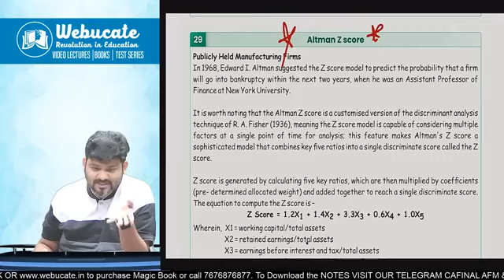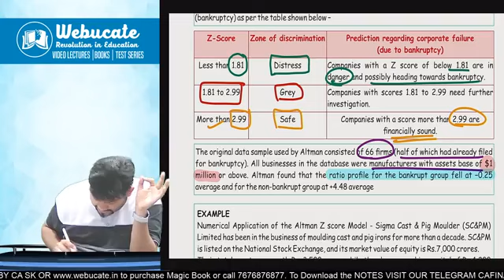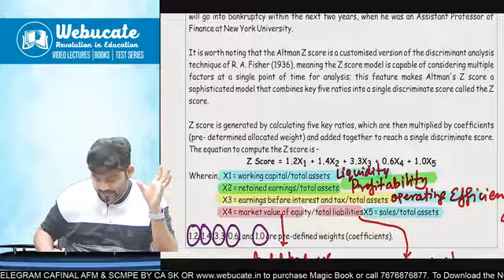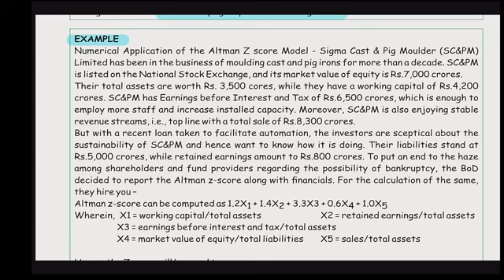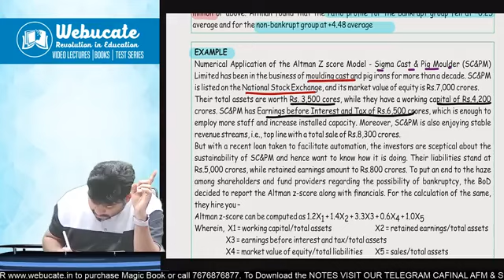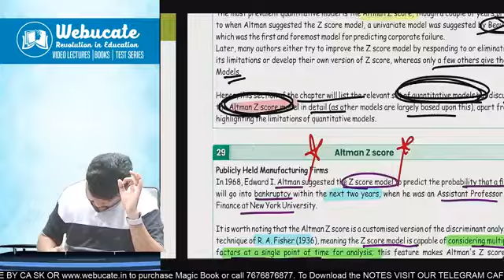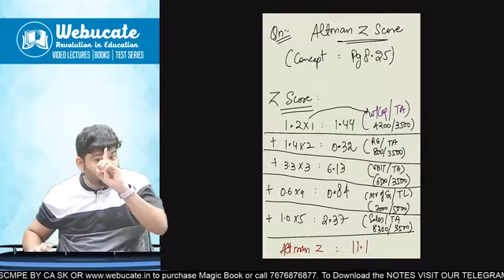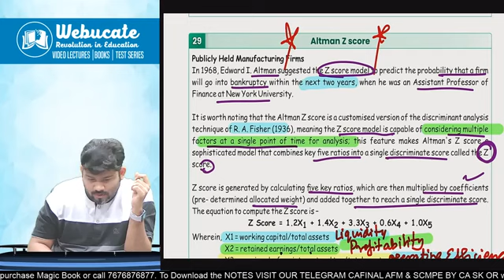CA Final SPOM - SCPM Sure Shot 10 Marks Question "Altman Z Score"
Visit our FREE Recourses Page where you will find everything related to your study - Revision, Amendments, ABC, Open PDF Books, ICAI Study Material, RTP, MTP all at one place in organized manner